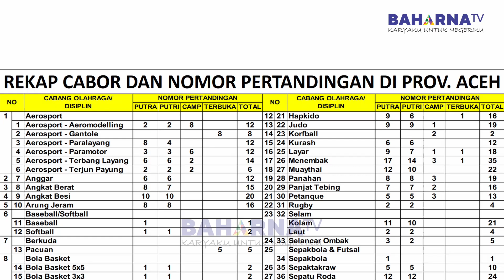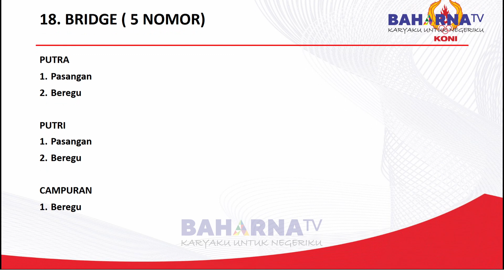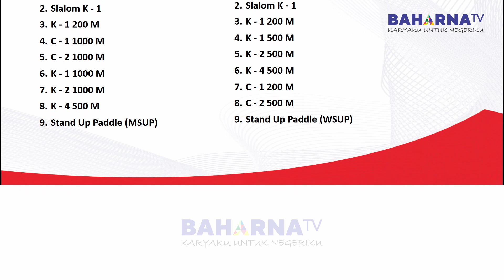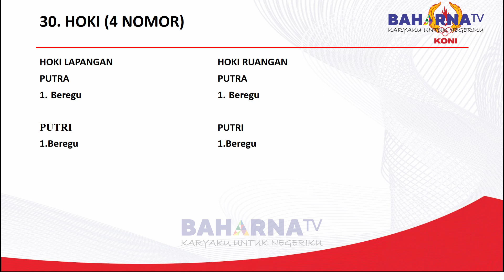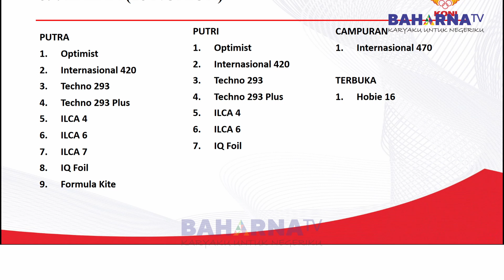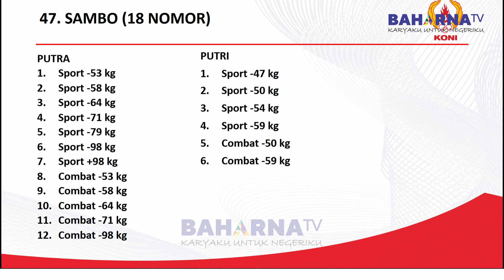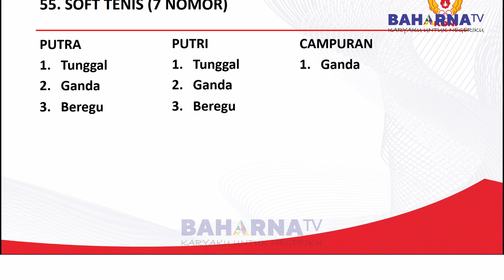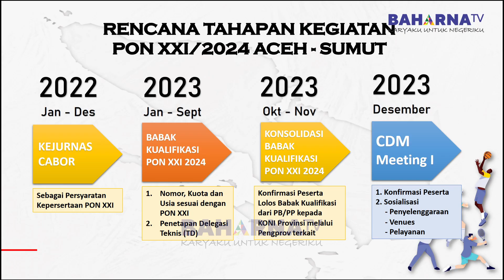INILAH NOMOR YANG DIPERTANDINGKAN DI PON XXI 2024 ACEH SUMUT II LIHAT BAGAIMANA CABOR OLGA BERKUDA